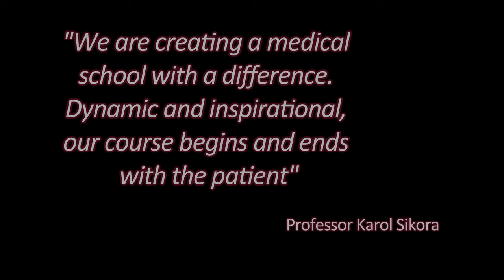Introducing the University of Buckingham Medical School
Special thanks to the Milton Keynes Hospital Staff

Produced and Edited by Ash Dawotal and Kriss Didriksson